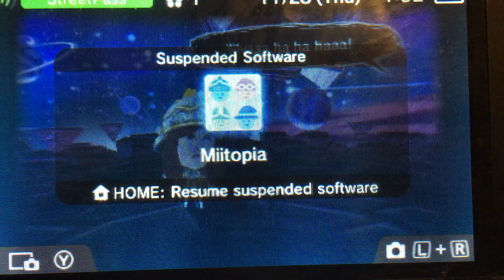Sarah Corpus confronts the darker lord